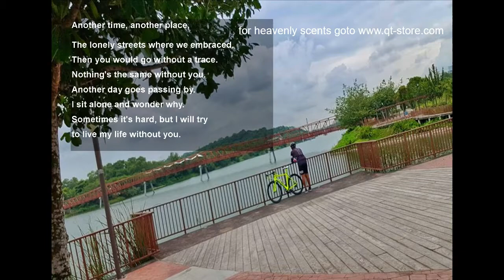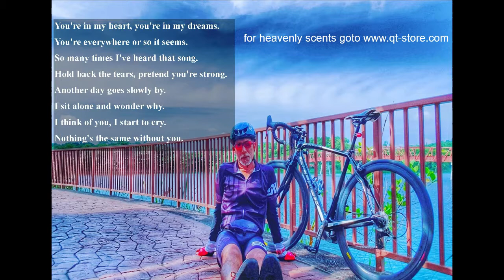Gary Moore-Nothing's the same with lyrics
This song is by Gary Moore and appears on the album After Hours (1992).